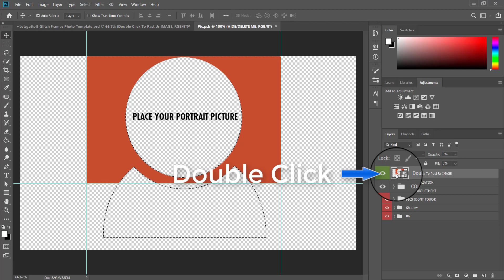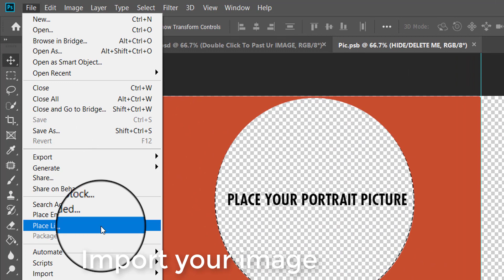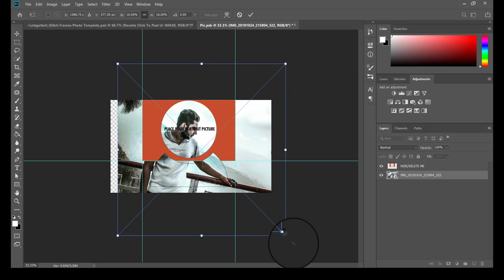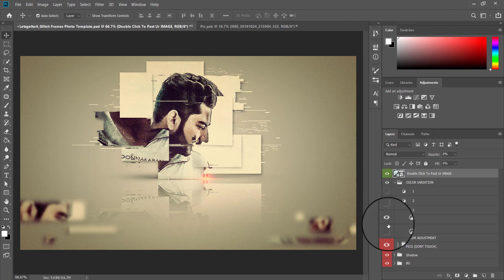Glitch Frame Effect II Photoshop CC Tutorial 2020.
_______________Social Media_________________
Music credit
Song - Killercats
Broken Mirror Editing + PSD File II 2020 - Broken Mirror Editing + PSD File II 2020